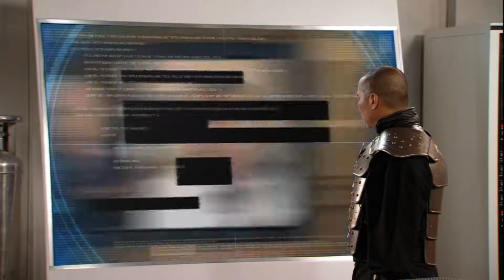LPT: Command & Conquer Alarmstufe Rot 3 #060 - Psi-Kräfte